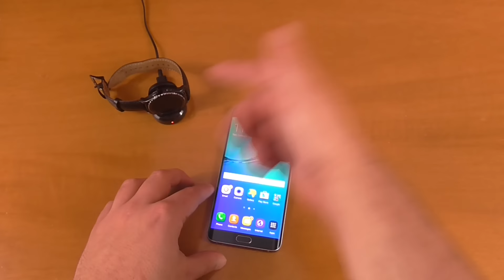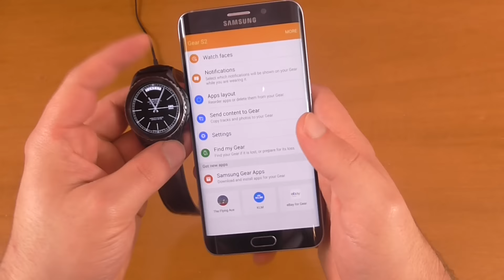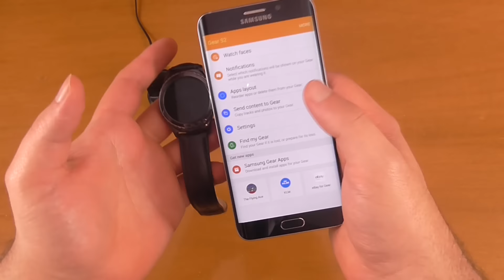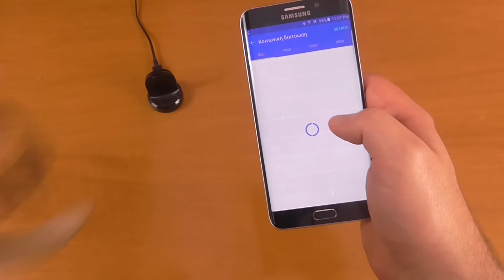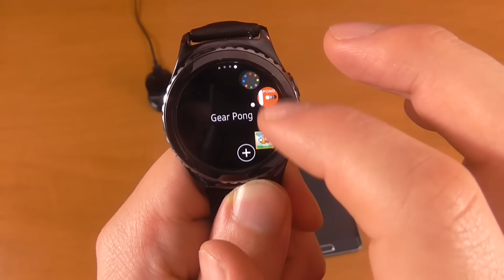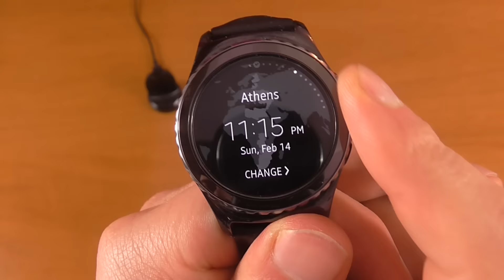Samsung Gear S2 Hands on Review [Greek]